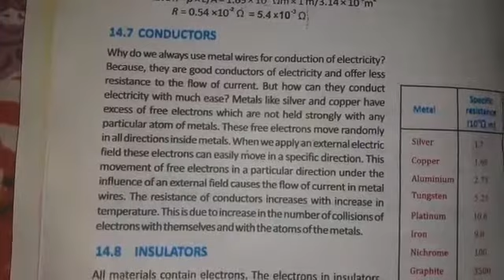Physics Class X